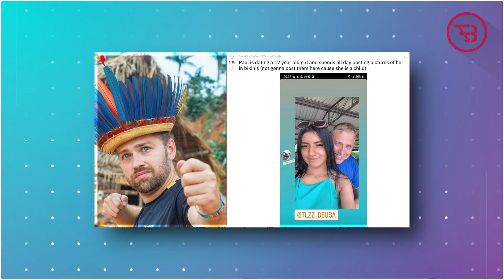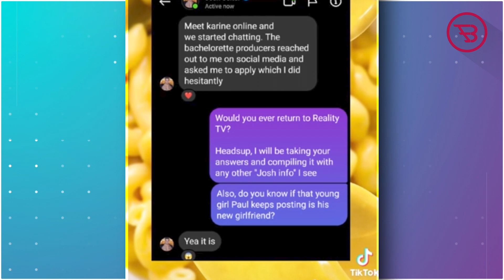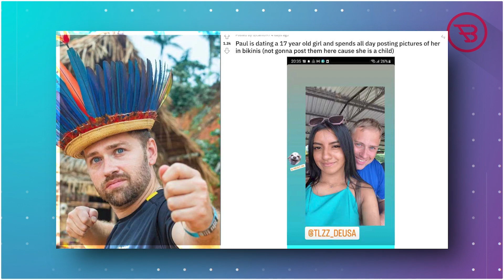Paul Staehle Shockingly Dating A 17-Year-Old Teen Girl From Brazil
90 Day Fiancé: Paul Staehle Shockingly Dating A 17-Year-Old Teen Girl From Brazil.

90 Day Fiancé star Paul Staehle is now receiving a major backlash on social media, accusing him of hunting a teen girl in Brazil after his divorce from Brazilian ex-wife & 90 Day Fiancé Star Karine Martins.